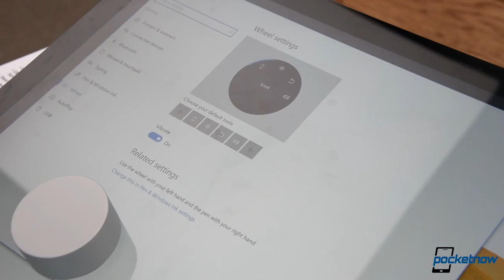Three iPhone 8 models, Microsoft Surface impressions & more - Pocketnow Daily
Stories:
- It apparently ‘doesn’t make sense’ to launch the borderless Xiaomi Mi MIX outside of China
- Garmin is the lone winner of a disastrous Q3 smartwatch report, as Apple and Lenovo crash and burn /2016/10/26/global-smartwatch-sales-q3-2016-apple-garmin
- The Pixel camera’s “Halo” effect will get fixed /2016/10/25/the-pixel-camera-s-halo-effect
- Three iPhone 8 models expected for next year /2016/10/26/three-iphone-8-models-expected-for-next-year
- Windows 10 Creators Update officially coming ‘early 2017’ with 3D creation focus /2016/10/26/windows-10-creators-update-official-3d-creation
- With the Microsoft Surface Book i7, the top tier gets a big upgrade /2016/10/26/microsoft-surface-book-i7-top-tier-gets-a-big-upgrade
- Microsoft Surface Studio all-in-one PC unveiled with ultra-thin 28-inch display /2016/10/26/microsoft-surface-studio-all-in-one-pc-official
- Surface Dial can scroll, turn up, show you all the colors Surface Dial can scroll, turn up, show you all the colors

Watch today's Pocketnow Daily as we talk about the reasons why the Xiaomi Mi MIX is not making it to the US. Then we discuss the crazy dip in the smartwatch market and the top players. The Google Pixel is next as we hear that the company is working on fixing its camera issues. The possibility of three iPhone 8 models follow as we learn of Apple's possible plan. We end today's show talking about the Microsoft event and its highlights.